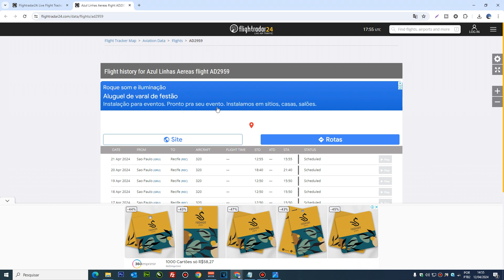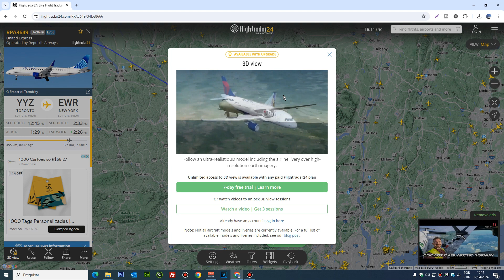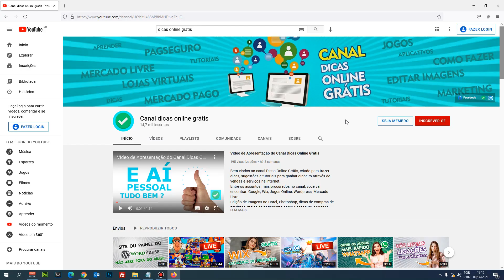Como acompanhar um voo em tempo real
Neste video você vai conhecer um site grátis para acompanhar voo em tempo real.
Alem de acompanhar o voo, vai saber onde está o avião de qualquer parte do mundo, entre outros recursos interessantes.

✔️ Link do vídeo esta no site Canal Dicas Online Grátis